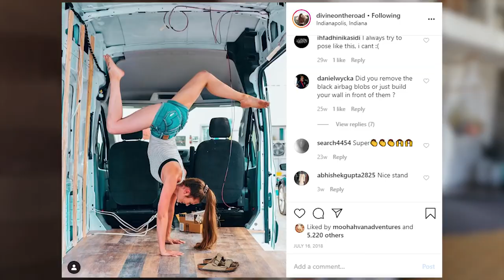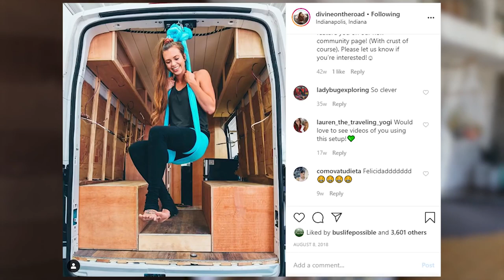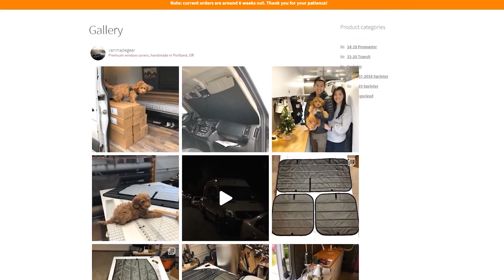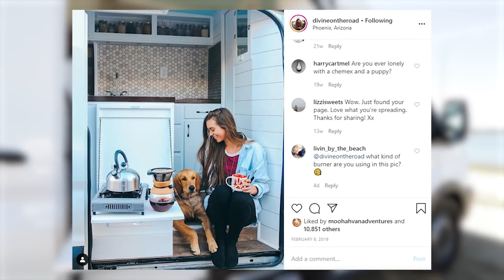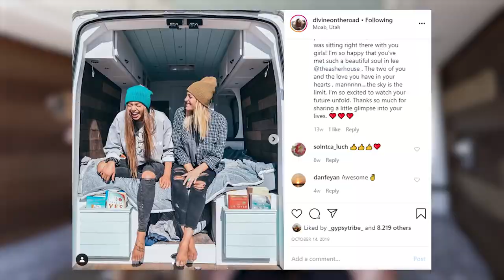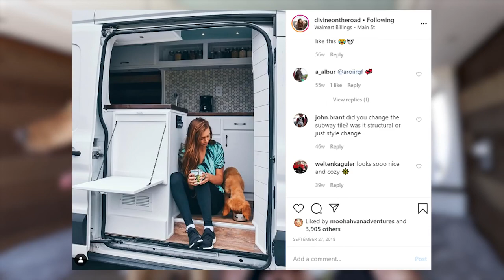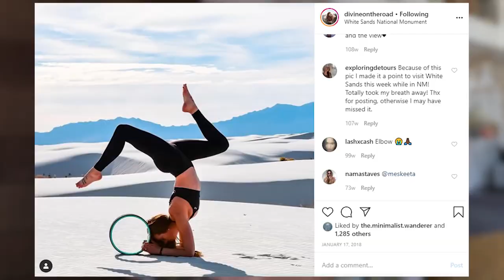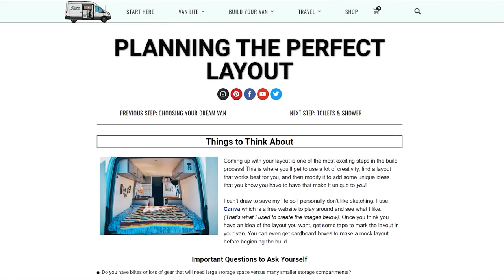Recorrido en casa rodante de una mujer sola: de 80 horas semanales de trabajo a una pequeña casa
DESCRIPCIÓN DEL VIDEO:
Sydney está en su segunda casa rodante y ha estado viviendo la vida en casa rodante por más de 2 años. Vive en su Ford Transit 2017 con sus 2 perros, Ella y Pearl. Fue a la universidad y trabajaba más de 80 horas a la semana y se sentía completamente agotada. Sabía que tenía que haber más en la vida, pero necesitaba libertad financiera para tener tiempo de decidirlo. Llega la vida en casa rodante, que se sintió como una forma económica de darse tiempo para pensar y soñar. Ahora le encanta la vida en casa rodante y viajar con sus perros y se ha asentado en una nueva normalidad hermosa y caótica que se siente perfecta para ella.